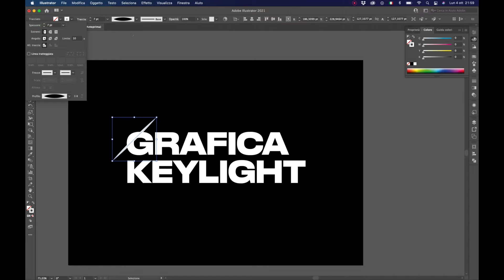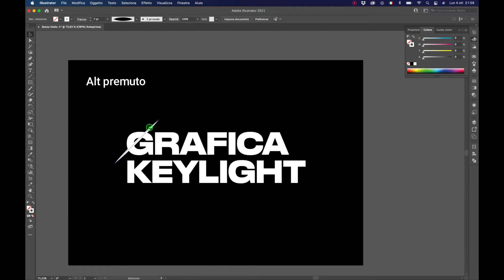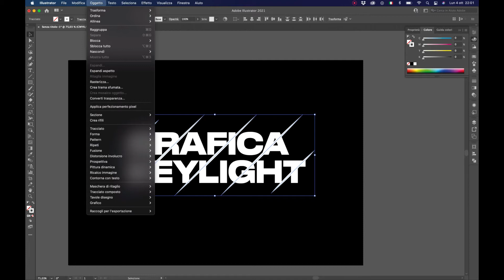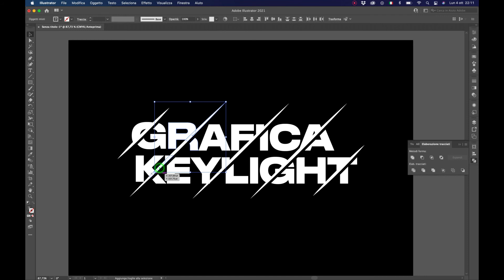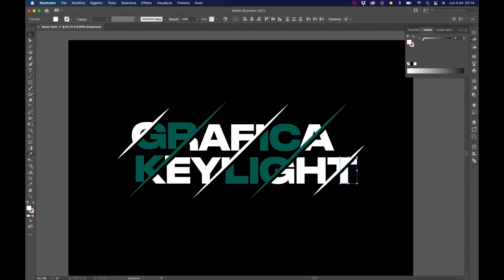Effetto testo tagliato - Illustrator tutorial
In questo tutorial andremo ad imparare come si possa creare un effetto di testo tagliato con Illustrator.
Guarda il tutorial fino alla fine. Se hai qualche domanda chiedi pure nella sezione commenti e se ti piace questo tutorial, condividilo con i tuoi amici.